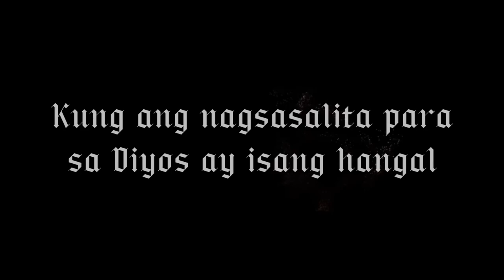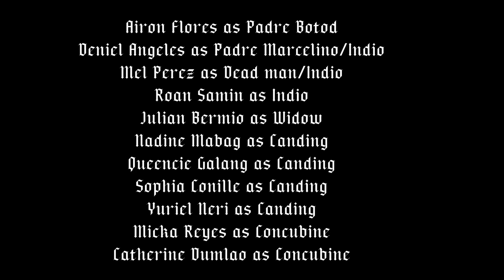FRIAR BOTOD MOVIE TRAILER